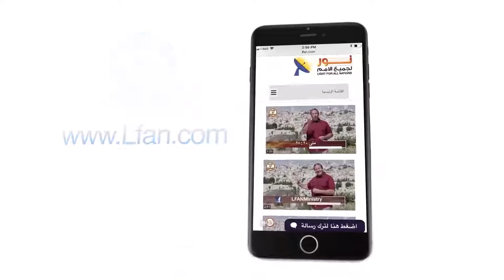440 في الإسلام لا يوجد نسخ للأديان ولكن النسخ خاص بآيات القرآن